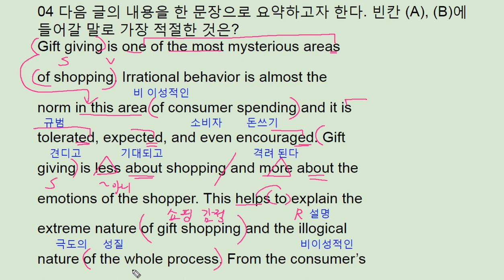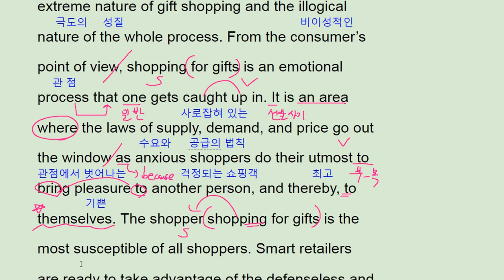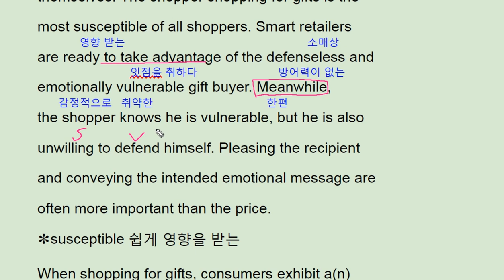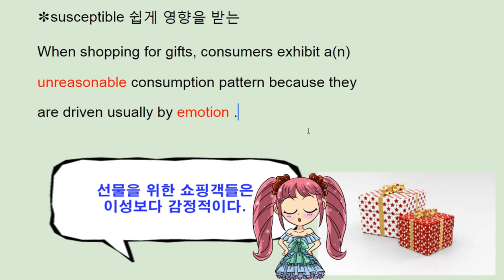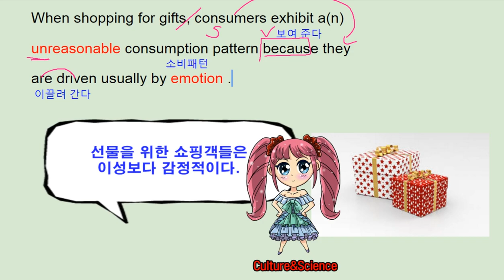2018 수능완성 영어 18강 4번 - 번개콩 unreasonable shopping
2018 수능완성 영어 18강 4번 - 번개콩 unreasonable shopping

반갑습니다.

채널입니다.